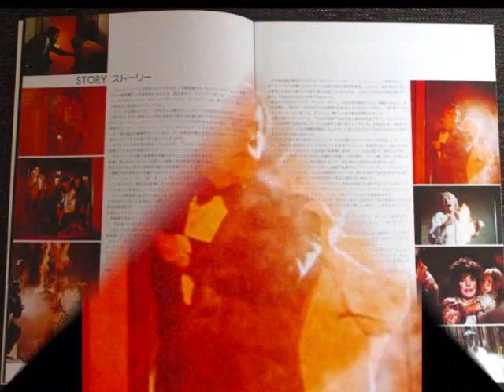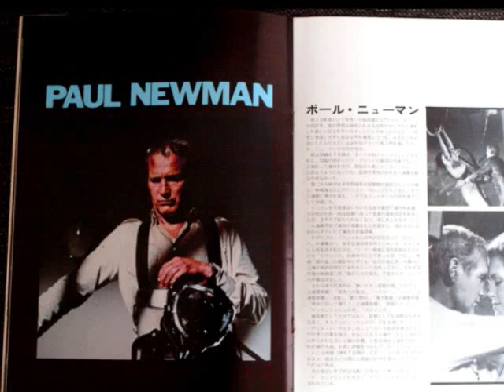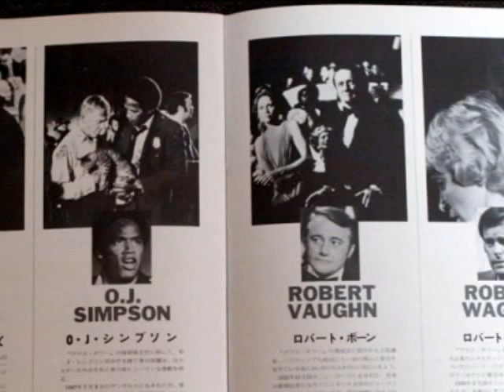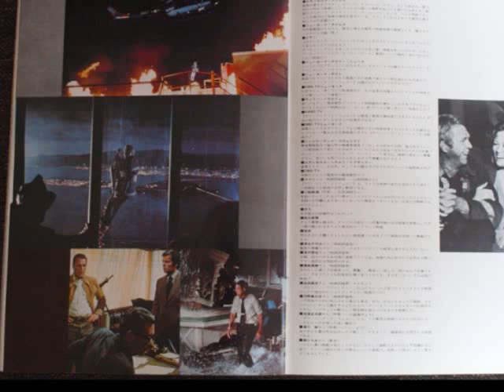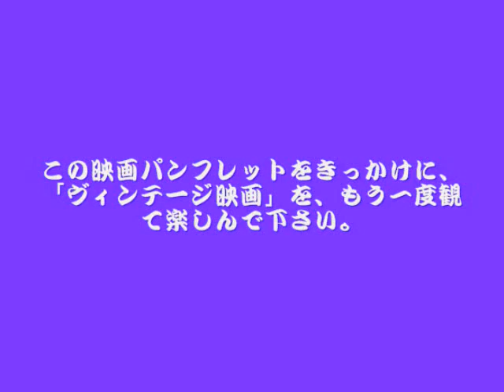025：《 タワーリングインフェルノ The Glass Inferno 》【映画パンフレット・フェスティバル】(festival)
◆「ヴィンテージ映画」
・観た方にはもう一度、観てない方にはぜひお勧めします。

〆:誰しも、それぞれの映画に「自分の思い」があると思います。
映画の好きな方、パンフレットを見るだけでもワクワクすると思います。

どうぞ、この映画パンフレットをきっかけに、素敵な「ヴィンテージ映画」を、もう一度観て楽しんで下さい。

【解説＝タワーリングインフェルノ(1974)】（ The Glass Inferno ）

◆地上135階、シスコにそびえ立つ超高層ビル"グラス・タワー"落成式の日。
規格外の製品を使ったために起きた出火はやがて巨大な炎となり、最上階に何百人も閉じ込めたままビルを飲み込みます。

〆:20世紀フォックスとワーナー・ブラザースが別個に企画していたビル火災の映画の合作で、文字通りのオールスター・キャストで映像化した掛値なしのパニック超大作です。
迫力ある火災シーンは無論、個々の登場人物もしっかりと描かれ、長尺にもかかわらず一気に見せます。
Ｂ級映画やＴＶシリーズを作っていた製作者Ｉ・アレン（アクション監督も兼任）一世一代、入魂の作です。

「豪華キャスト」

スティーブ・マックィーン：Michael_O'Hallorhan
ポール・ニューマン：Doug_Roberts
ウィリアム・ホールデン：James_Duncan
フェイ・ダナウェイ：Susan_Franklin
フレッド・アステア：Harlec_Claiborne
Far The Days Come Letter Box アンビエント 5:05
♪ BGM＝タイトル：Far The Days Come
♪=季節のアーティスト：Letter Box
ジャンル： アンビエント/ 5:05

028：《 大 地 震＝Earthquake 》"温故地震"の災害映画 【映画パンフレット・フェスティバル】(festival)

029：《 重犯罪特捜班／ザ・セブン・アップス(1973) 》"見せ場たっぷりのクライム・アクション超特作！"【映画パンフレット・フェスティバル】(festival)

030：『 ハーパー探偵シリーズ　新・動く標的 』知的でクールなポール・ニューマン主演

031：Video taken a real murder scene?　『スナッフ/SNUFF』本当の殺人場面を撮った映像のスナッフ（Snuff）フィルムであると話題になった！

035：『ドラゴン怒りの鉄拳』陳真（ブルース・リー）X 日本人武術家一派の激闘!

036：『ボルサリーノ:2』Ａ・ドロンがイタリアのギャングに熾烈な闘いを挑む！

039：【爆走！キャノンボール】優勝賞金10万ドルを奪い合う死のロード・レース！

040:【激走！サイドカーレーサー】サーフィンを楽しむサーファーからサイドカーレーサー界のトップに躍り出た！